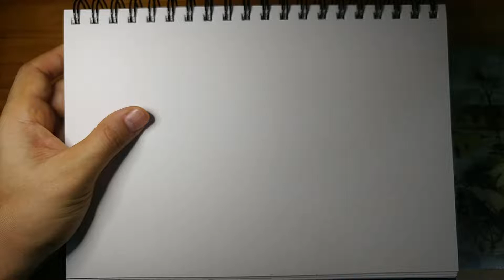2021.7.15. 화가 이동협 얼굴드로잉 닮아도3. 얼굴그림. 인물드로잉. 캐리커처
화가이동협의 밑그림없고 지우개질 하지 않는 얼굴드로잉. 닮아도 . 25x17cm. 젤펜 drawing​faces​drawingfaces​ art​ sketch painting​ sketching​얼굴드로잉​이동협화가​인물드로잉​닮아도​ 드로잉​ drawing​펜드로잉​인물화​ pendrawing​dailydraw​dailydrawing​얼굴그림​캐리커쳐​face​caricature​maestro
(2012년7월29일~2021년7월15일 누적 3284장)